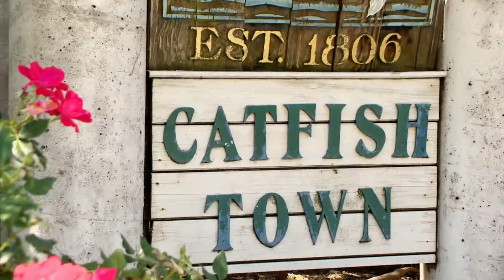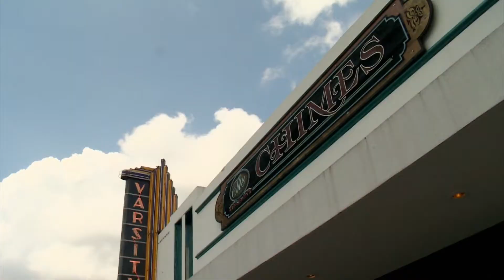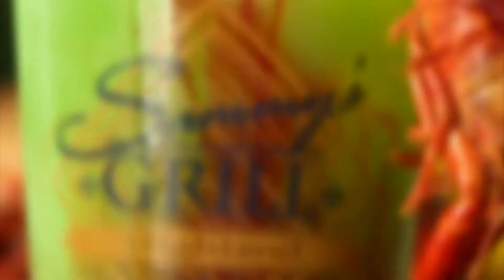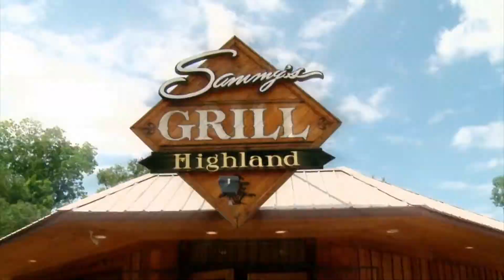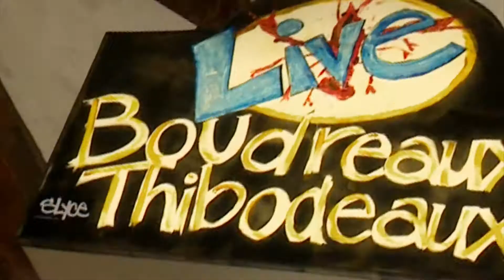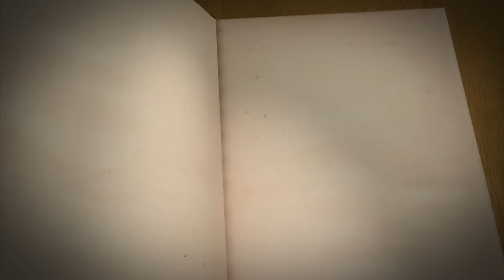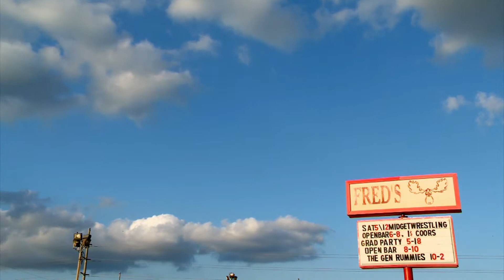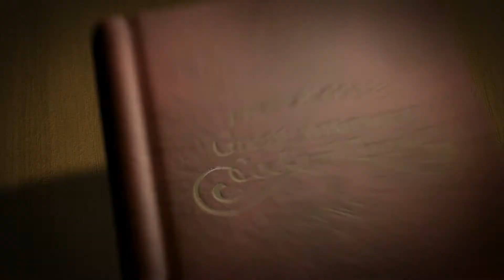Baton Rouge | Drinking Made Easy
In Baton Rouge, Zane and Steve set to make the first ever 4 can shotgun challenge at Tin Roof Brewing. They celebrate local culture by hitting up the Cajun bar Boudreaux & Thibodeaux's, and then run off to Sammy's to dance the Fae Do Do. At "Tigerland" they mix up some local beer cocktails, and then investigate the mysterious rumors at Fred's.

You can watch every episode of Drinking Made Easy ever made RIGHT NOW for FREE on the AXS TV App